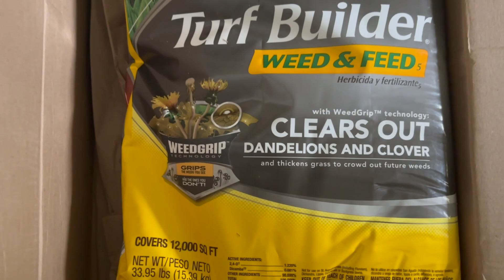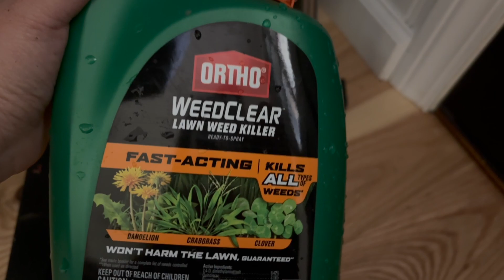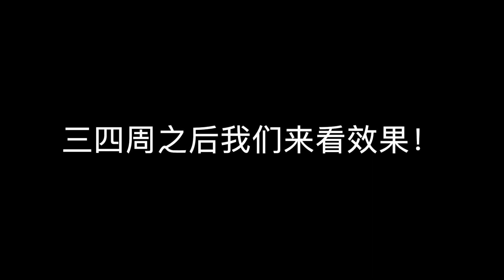你的邻里”卷“草坪么？｜春季草坪管理｜Backyard Dreamer康州小菜园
现在是6区做春季草坪维护的好时机，温度湿度都很合适。通常大规模的草坪护理春季一次，秋季一次就可以了。其他时候可以在特定位置进行杂草查杀。

视频中提到的几款产品 (复制粘贴到Amazon搜索栏就可以找到）
1. Ortho WeedClear Weed Killer for Lawns
2. Spectracide Weed Stop For Lawns Plus Crabgrass Killer
3. Scotts Turf Builder Weed & Feed5, Weed Killer and Lawn Fertilizer, Controls Dandelion Clover and More

撒种子的小机器：Scotts Wizz Spreader